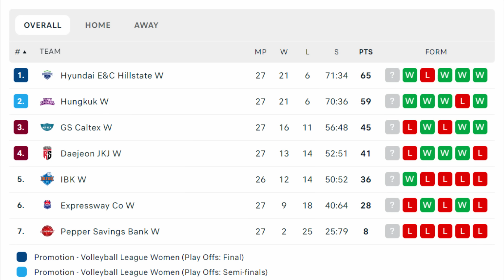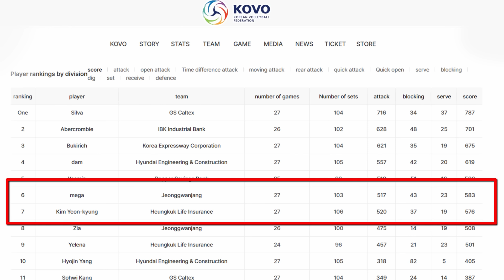GS CALTEX Kalah - RED SPARKS Masuk PLAY OFF Masih Terbuka Lebar Update Klasemen V-LEAGUE 2023/2024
GS CALTEX kalah 1 - 3 dari Hyundai Hillstate hari ini Juma, 9 Februari 2024. Update klasemen V-League Korea hari ini, hasil pertandingan gs caltex vs Hyundai Hillstate.

Dengan kekalahan Gs Caltex ini maka ada sedikit keuntungan bagi Red Sparks karena selisih poin urung menjauh, yaitu tetap 4 poin. Red Saprks 41 poin dan GS Caltex 45 poin.